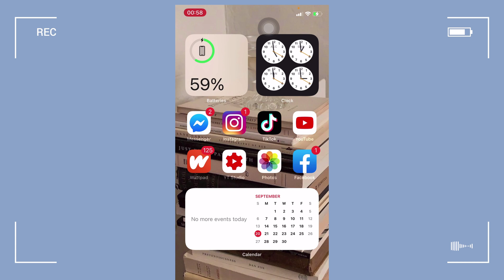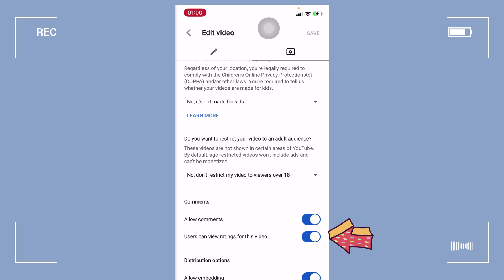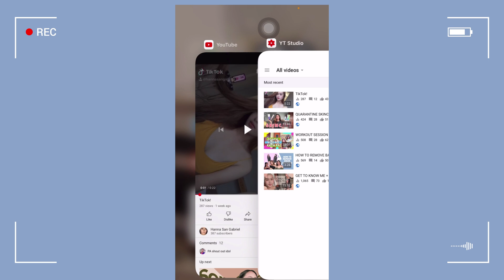How to Hide Likes & Dislike on YouTube: Tutorial Video | HANNA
Here's how to Hide likes and dislike of your videos on YouTube using your phone!
Just follow the video and you can do it!

Apps used:
YT Studio